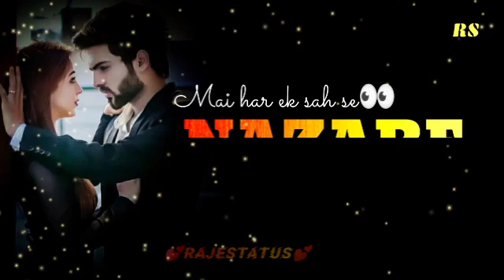bol Kitne chehre fizai me bikhrehuye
Love status raje status hi status